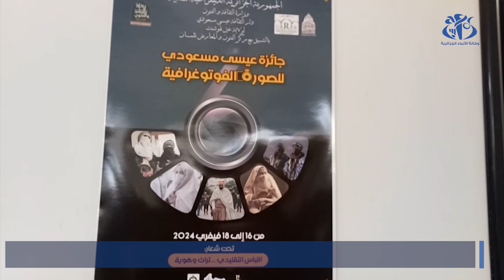عين تموشنت: أكثر من 30 مشارك في الصالون الوطني للصورة الفوتوغرافية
عين تموشنت (وأج) - تعرف الطبعة السادسة للصالون الوطني للصورة الفوتوغرافية التي إنطلقت فعالياتها  بدار الثقافة لعين تموشنت مشاركة 37 فنانا من شتى أنحاء البلاد للتنافس على جائزة "عيسى مسعودي" للصورة الفوتوغرافية.